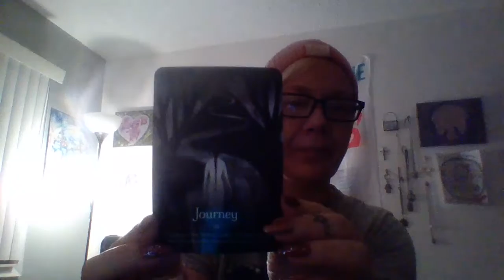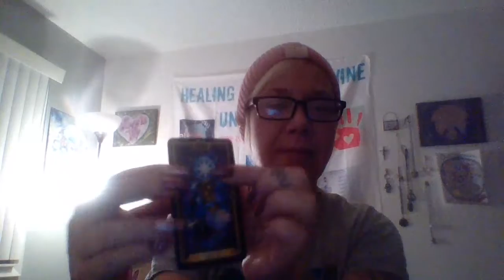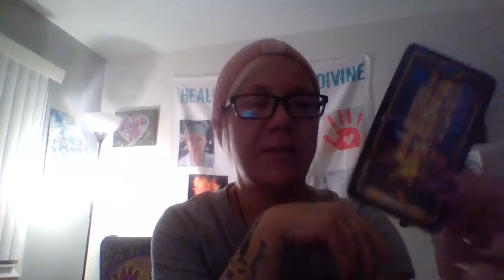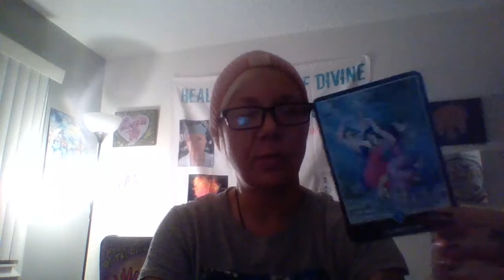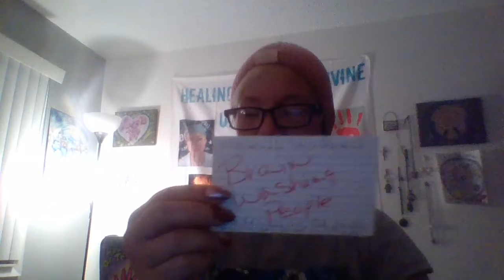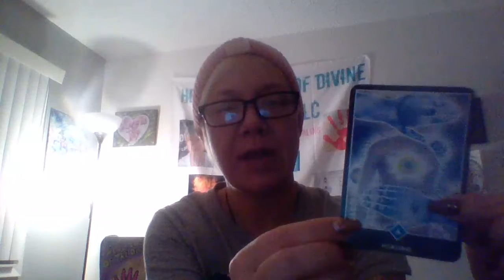A woman reaches out to investigators to say kill my people according to a new spell in Rawlins🚩💯🚩💯🚩💯